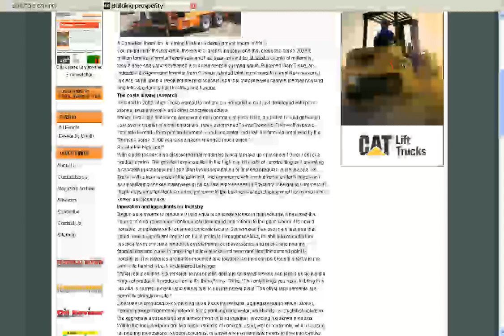African Review of the Stonemaker Machine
We're excited about the review of the Stonemaker Machine in the "African Review.Magazine"